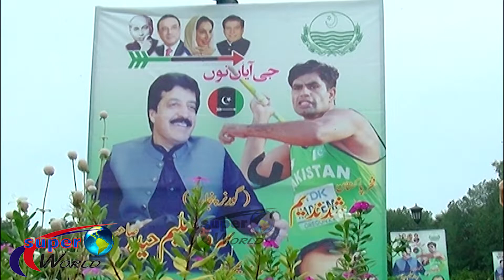Arshad Nadeem Warm Welcome in Governor House Lahore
Arshad Nadeem and arshad nadeem Family Warm Welcome in Governor House Lahore ٖReward Ceremony From Governor Punjab Sardar Saleem Haider Khan